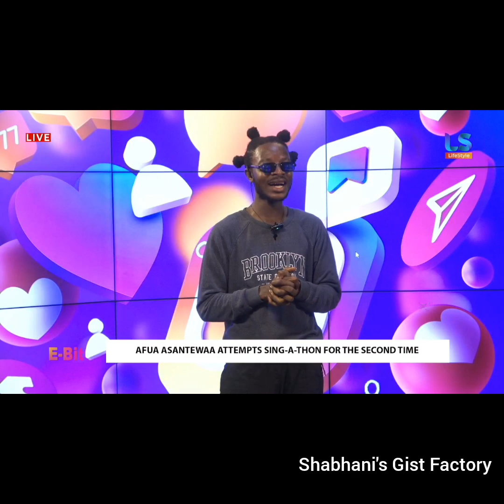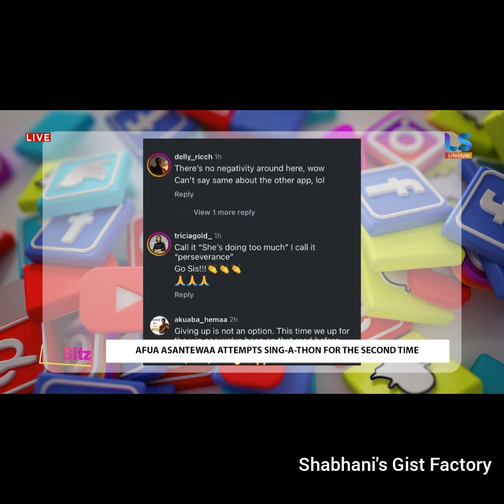Afua Asantewaa set to embark on another SINGATHON attempt